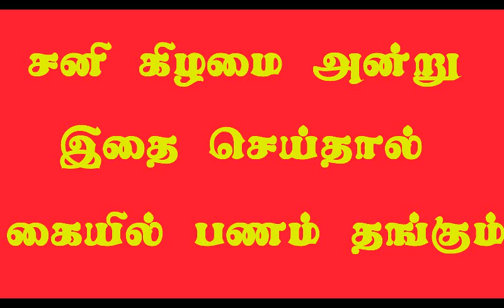சனி கிழமை இதை செய்தால் கையில் பணம் தங்கும்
மேலும் அதிக பணம் விரைவில் சேரும்
இது அனுபவப்பூர்வ உண்மை